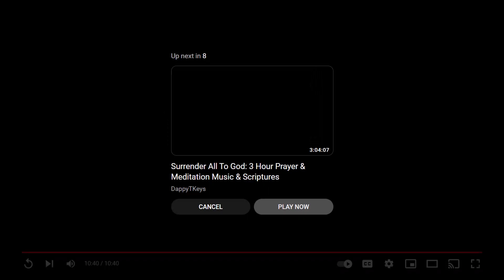2 JAMAICAN TRACK COACHES CHARGED WITH CONSPIRACY TO DISTRIBUTE ILLEGAL DRUGS TO OLYMPIC ATHLETES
Two Jamaican coaches based in New York (Dewayne Barrett and O'Neil Wright) were changed with conspiracy to obtain and distribute illegal substances to Olympic athletes from Nigeria, Switzerland and the United Kingdom.